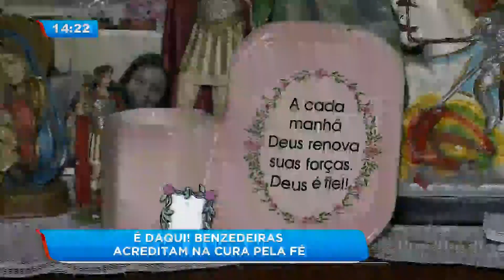É daqui: Conheça o trabalho das benzedeiras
Confira a história das pessoas que acreditam no poder da fé como cura, são as benzedeiras! Elas são procuradas para que complementem um tratamento ou até curem doenças. Veja!